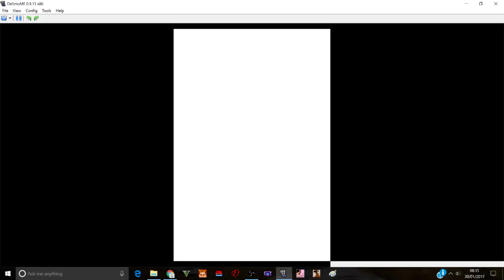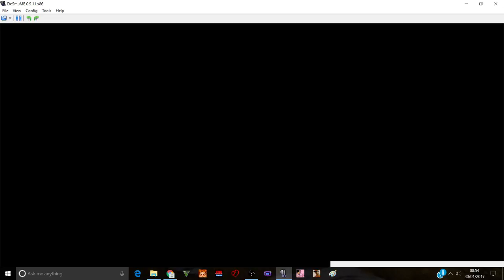Pokemon Black Randomizer Episode 15-"Really Good TMs!"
As in not Splash, and are actually useful.
And we also meet an old friend...